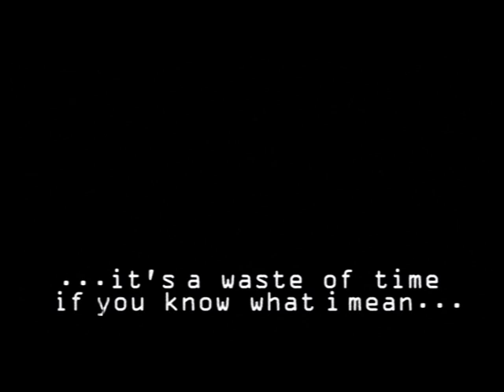Dino Lenny Vs. The Housemartins - Change The World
Music video for Change The World by Dino Lenny